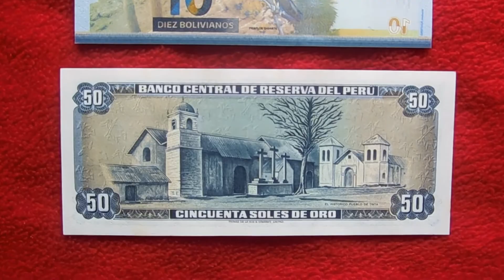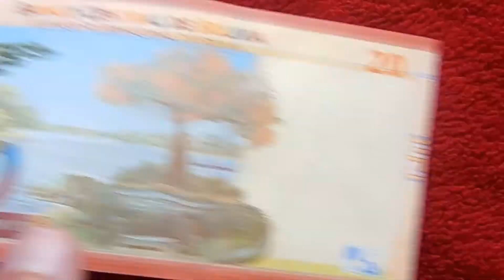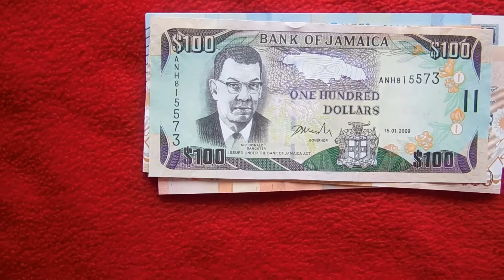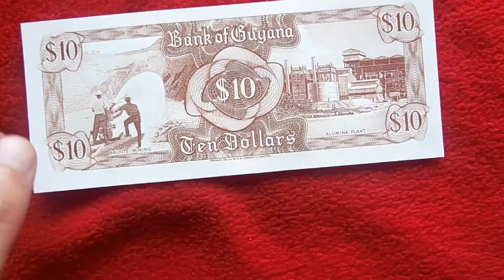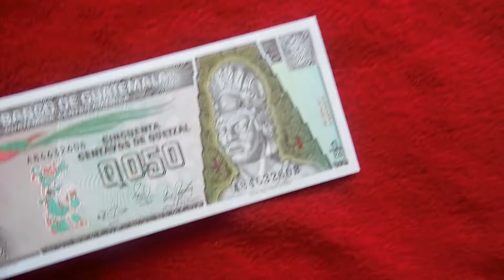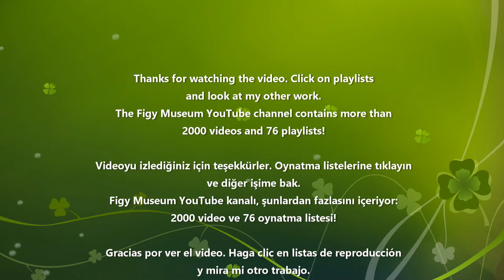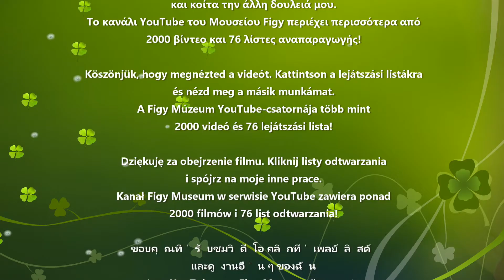World paper money 7